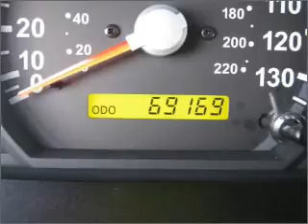2006 Kia Sorento in Lebanon, TN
Auto Village Of Lebanon LLC.
2006 Kia Sorento
5-Speed A/T
Mileage:69169